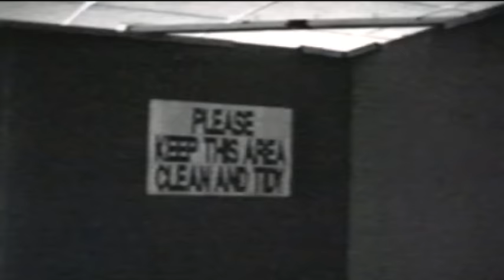Bodylotion - Always Hardcore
Official video of all time classic "Always Hardcore" by Bodylotion. Released on the famous Terror Traxx imprint in 1996. Produced by the members of Neophyte.